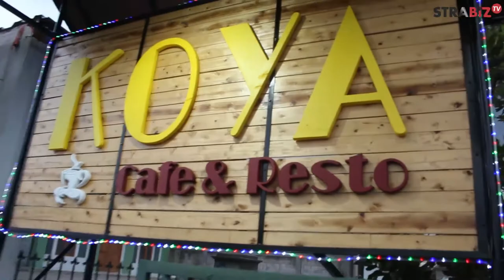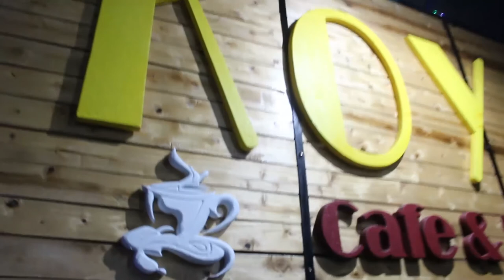YUUK ...BERBURU KULINER DI SOREANG YAITU "KOYA CAFE & RESTO "